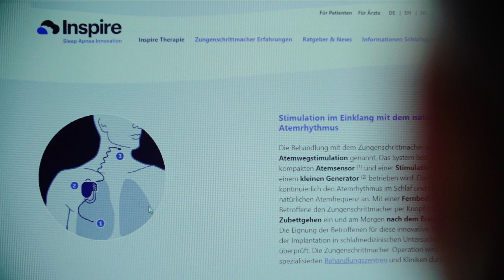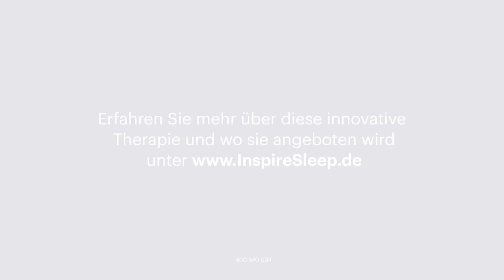Endlich wieder mehr erholsame Nächte– Schlafapnoe Therapie: Inspire Erfahrungsbericht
„Die Aktivierung von Inspire feiern wir wie unseren zweiten Hochzeitstag!“

Wer nachts – wie Sascha G. – nicht genügend Luft bekommt, ist tagsüber oft müde, gereizt und unkonzentriert. Ursache hierfür können schlafbezogene Atmungsstörungen wie die „obstruktive Schlafapnoe“ (OSA) sein. Studien zufolge sind rund 20 Millionen Menschen in Deutschland betroffen.

Auch Sascha G. (47) litt jahrelang unter unerträglichen Kopfschmerzen, Konzentrationsproblemen und Gereiztheit. Den IT-Administrator aus Mönchengladbach kostete es unglaublich viel Mühe und Kraft, seinen Job sowie das Privatleben zu meistern.

Standardmäßig kam auch bei Sascha G. die CPAP-Maske zum Einsatz. Über 4 ½ Jahre lang probierte er ohne großen Erfolg mehrere Masken aus. Dazu kam diverses Zubehör wie Kopfbänder, Nasengel-Polster oder auch ein beheizbarer Schlauch. „All diese Jahre schliefen wir zu dritt im Bett, meine Frau, die Maske und ich. In ein Ehebett gehören nur zwei, da ist einer zu viel, die Maske!“ betont Sascha G.

Auf der Suche nach einer Therapiealternative stieß Sascha G. auf die innovative Therapiemethode. „Ohne Maske. Dein Leben. Dein Schlaf. - Diese Worte waren wie Musik in meinen Ohren“, erinnert er sich. Schnell vereinbarte er einen Gesprächstermin in einem Behandlungszentrum.

Die Therapie kann Sascha G. nun über eine kleine Fernbedienung selbst steuern: Auf Knopfdruck aktiviert er das System abends vor dem Zubettgehen – und schaltet es am Morgen nach dem Erwachen wieder ab. Seit der Aktivierung ist er wie ausgewechselt, fühlt sich ausgeruht und das Leben bereitet ihm wieder echte Freude.

Im Interview erzählen Sascha und Amela G. eindrücklich, wie sehr die Krankheit ihr Leben beeinflusst hat und wie sie ihre Lebensqualität zurückgewinnen konnten.

– Mehr erfahren –

🔗 Weitere Erfahrungsberichte von Patienten, die bereits mit dem Zungenschrittmacher von Inspire leben, finden Sie auf unserer Webseite

🔗 Spezialisierte Behandlungszentren für die Inspire Therapie in Ihrer Nähe finden Sie über unseren Arzt-Finder

☎️ Sie haben akute Fragen oder möchten sich gerne beraten lassen?

Bei Fragen: 👇 Nutzen Sie die Kommentarfunktion!